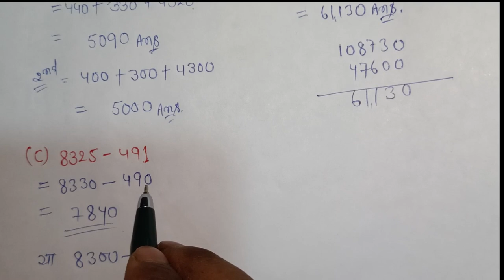Bihar board ll class 6 ll maths chapter 👉 1 ll Exercise 👉 1.3 ll,संख्याओं की समझ ।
Bihar board ll class 6 ll maths chapter 👉 1 ll Exercise 👉 1.3 llसंख्याओं की समझ ।

class 6 math chapter 1.3 question
2
class 6 maths chapter 1.3
question 1
class 6 maths chapter 1 exercise
1.3 part2

class 6 math solution prashnawali 1.3|
class 6 maths prashnavali 1.3
class 6 math solution 1.3
class 6 math question 1.3

math solution class 6 ex1.3
math class 6th ex 1.3
math class 6 ex 1.3
math of class 6 chapter 1.3

solution class 6 prashnawali 1.3
class 6 math hindi medium 1.3